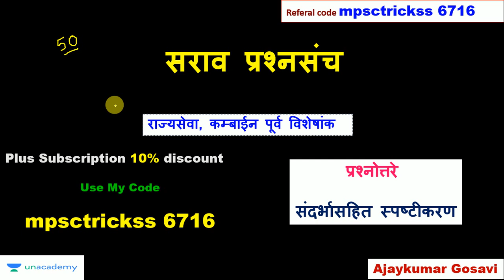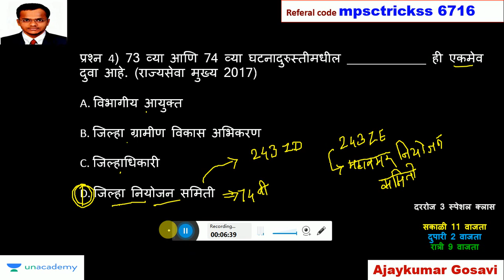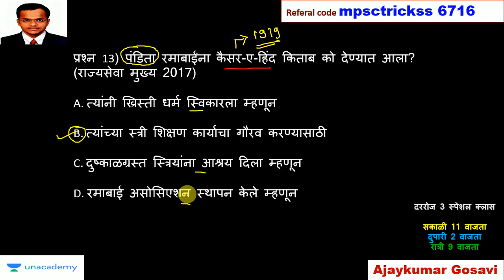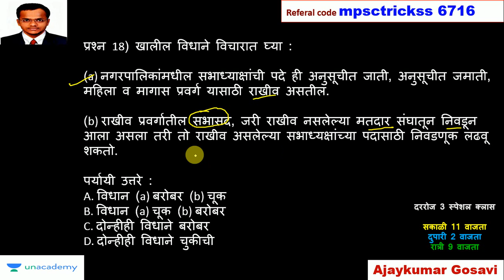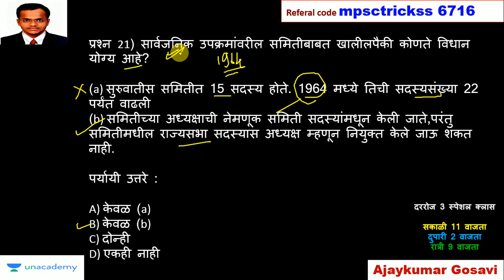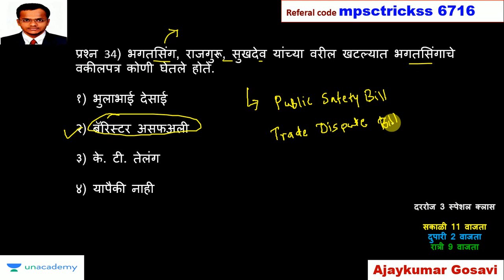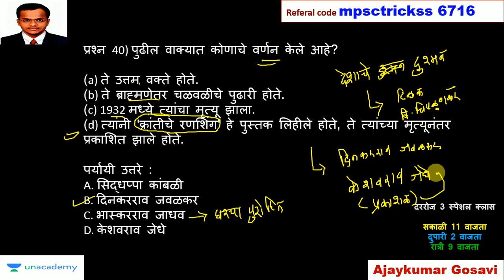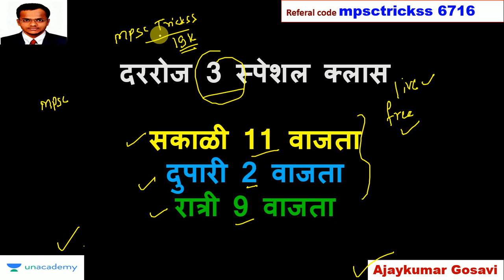MPSC Previous Years Questions l MPSC practice mcqs l Combined prelims expected questions l Rajyaseva